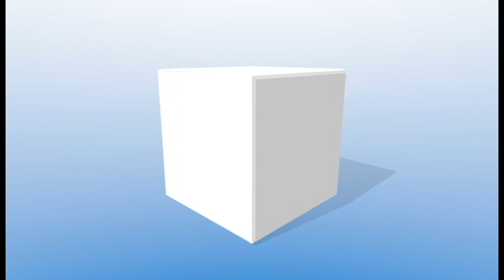SRU CUBE Logo Animated